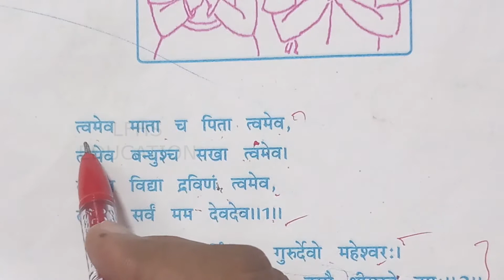MP Board Class 6th Sanskrit Surbhi Chapter 1 स्वराभ्यासः (संस्कृत शब्द परिचयः)|Mp board books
mp board class 6 sanskrit - class 6 sanskrit lesson 1  स्तुति श्लोका: sanskrit Stuti shloka
mp board class 7 sanskrit - mp board class 7 sanskrit lesson 3 मध्यप्रदेश बोर्ड संस्कृत कक्षा 7 john sir
Class 7 sanskrit chapter 3 hindi translation 3
48%; class 7 sanskrit chapter 2 hindi translation 1
Class 7 Sanskrit Chapter 1 Question answer, 7th,
 1 full explanation in hindi NCERT CBSE Class 7 Sanskrit Chapter 1 nbsp 29 Mar 2020 Class 7 Sanskrit Chapter 1 Hindi Translation by razia

class 7 sanskrit chapter 3| sanskrit class 7 chapter 3 | mp board | कक्षा 7 संस्कृत| [2020].

class 7 sanskrit chapter 2| sanskrit class 7 chapter 2 | mp board | कक्षा 7 संस्कृत| [2020]. class 7 sanskrit chapter 1| sanskrit class 7 chapter 1 | mp board | कक्षा 7 संस्कृत| [2020].

Mp board class 7 sanskrit lesson 20.

1 full explanation in hindi NCERT CBSE Class 7 Sanskrit Chapter 1 nbsp 29 Mar 2020 Class 7 Sanskrit Chapter 1 Hindi Translation by

Class 7 sanskrit chapter 1| sanskrit class 7 chapter 1 | mp board | कक्षा 7 संस्कृत| [2020] ..

Class 7 sanskrit chapter 2| sanskrit class 7 chapter 2 | mp board | कक्षा 7 संस्कृत| [2020] ..

Mp bhopal board class 7 sanskrit path 5 rakshabandhan.

Mp board class 7th sanskrit surabhi lesson 1.

Class 7 sanskrit lesson 3  ballad buddhirvishishyathe mp board by

Mp board class 7 sanskrit guru govindsingh मध्यप्रदेश बोर्ड कक्षा 7 lesson 8.

Class 7 sanskrit lesson 2 kaalbodh mp board by shivkumari sonkiya christ church convent.